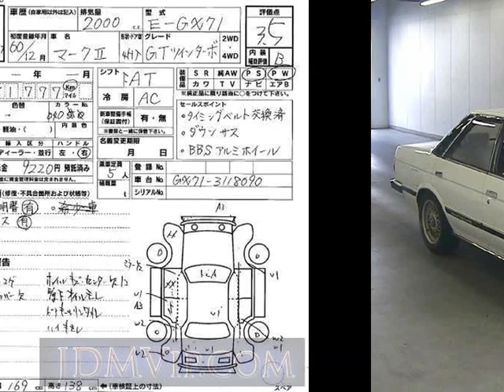1985 TOYOTA MARK II GT_ GX71